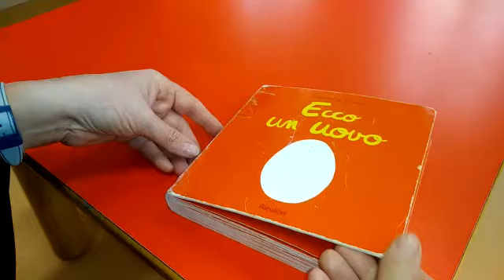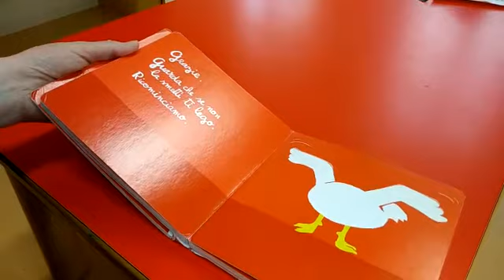Nido I Primi Passi - Ecco un uovo